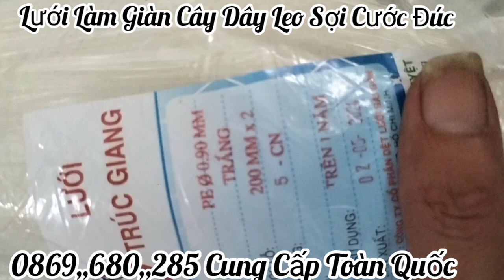Lưới Làm Giàn Cây Dây Leo _ Lưới Leo Giàn - Lưới nông nghiệp Lưới làm giàn bầu bí su su khổ qua